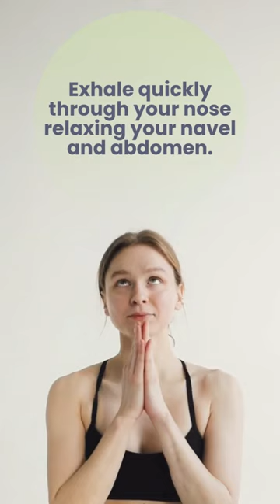yoga music || pace and clam || relaxing || meditation|| Deep sleep